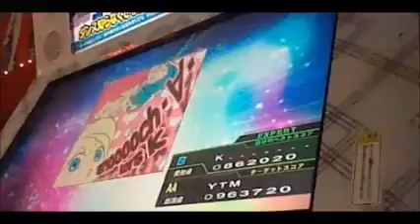【DDR】 smooooch・∀・ (Expert)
ただのプレイ映像です。

Player:わるいこ